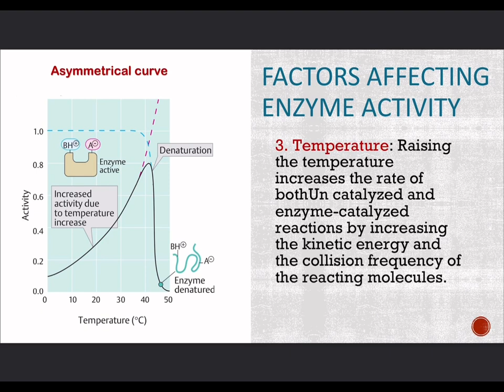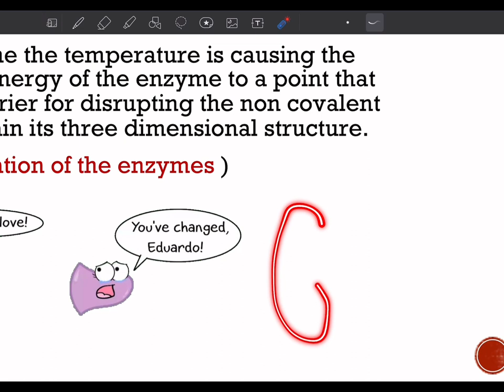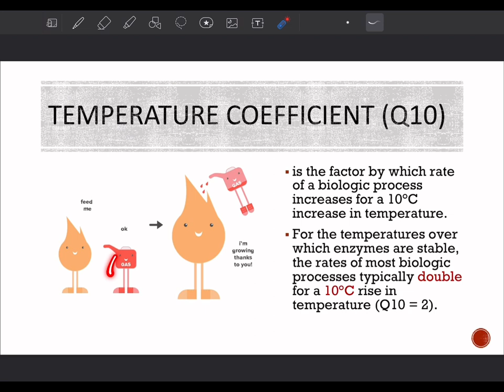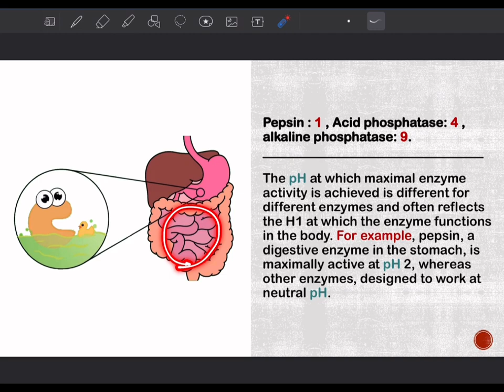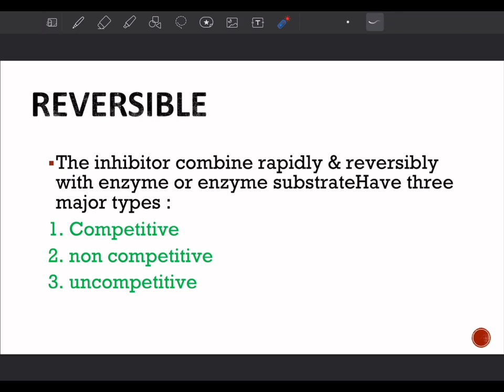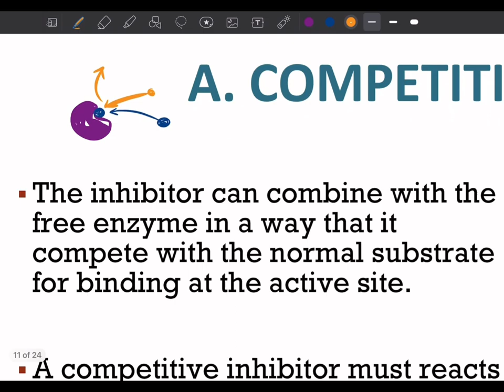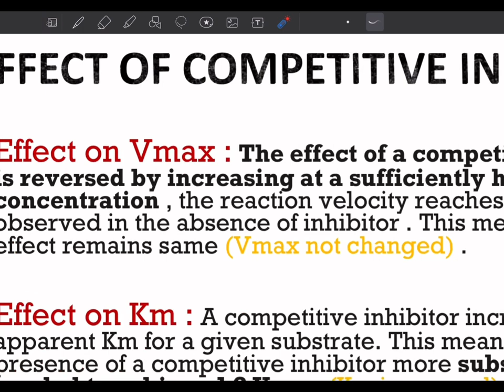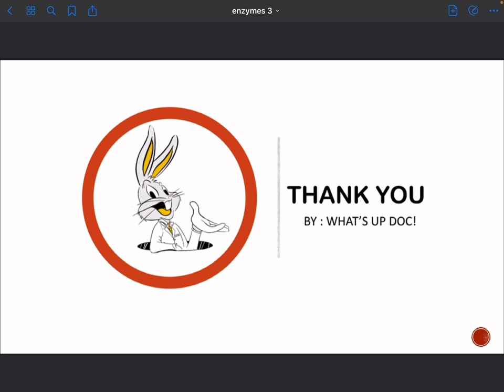Enzymes Lec3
Enzymes lecture 3 / part 1 / BMC
Prepared by : Fatima Timim
Presented by : Islam shihab